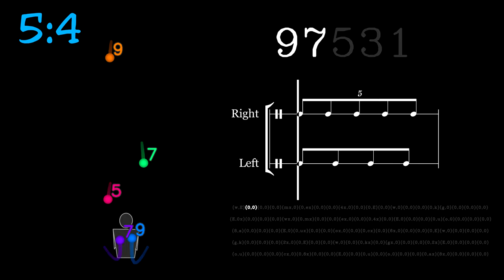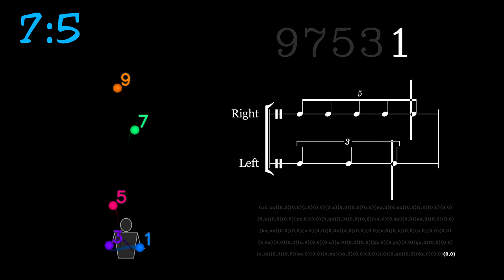Polyrhythmic Juggling! 🤹‍♂️🎶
This video explores taking polyrhythmic equivalents of the juggling siteswap "97531", cycling through some common polyrhythms, visualised using a custom animator designed in python! This is achieved by assigning each hand one of the polyrhythmic divisions and each catch to one of the polyrhythmic beats. The resulting beat lengths are thus irregular, resulting in variable heights regardless of the siteswap value. Likewise, given the synchronicity of the hand throw rates, some odd valued siteswaps actually return to the same hand, and vice versa. Furthermore, if the sum of the polyrhythmic integers is odd, then an odd period siteswap actually becomes one-sided! (like in the 3:2 case here). What’s really interesting as well is, given the asymmetry of the throws, any Siteswap period which is not equal to the sum of the polyrhythm integers (which is the case for several examples here), then the pattern has to cycle through every possible permutation until it reaches the lowest common multiple of the siteswap period and the sum of the polyrhythm integer.

00:02 3:2
00:15 4:3
00:32 5:4
00:48 5:3
01:03 7:5

Full Synchronous Siteswaps for 97531:

3:2 | (ix,kx)(0,0)(c,0)(0,6x)(4x,0)(0,0)

Note the use of capital letters here to denote siteswap values after "z", so it goes x, y, z, A, B, C, etc. So "A" would represent a 36 length pass.